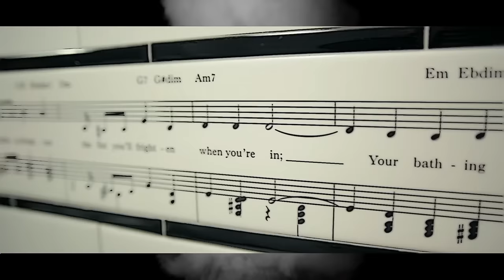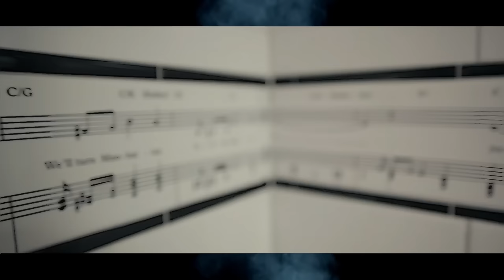Trademark Da Skydiver - "The Return" [Official Video]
You are now watching the official music video for "The Return" by Trademark Da Skydiver, from the album "Return of the Super Villain" in stores via The Barnes Corp / iHipHop Distribution.

Video directed by Jawney Qvest.  Co-Director: Queso.  Styling by PINKMATTER ++.  Track produced by Canis Major.